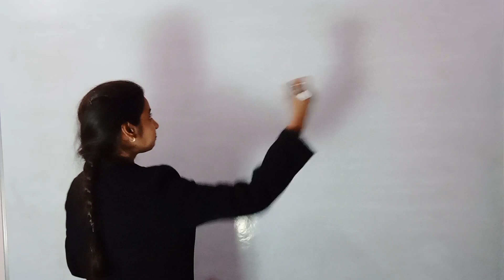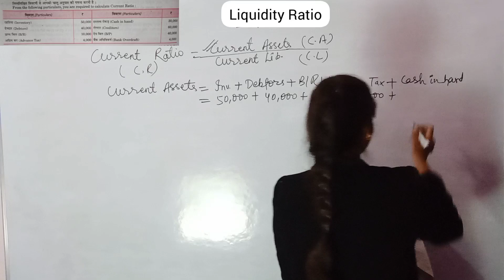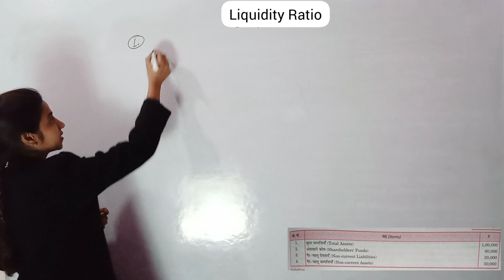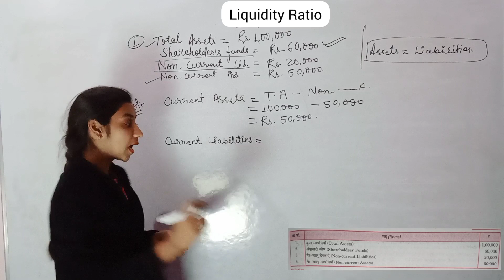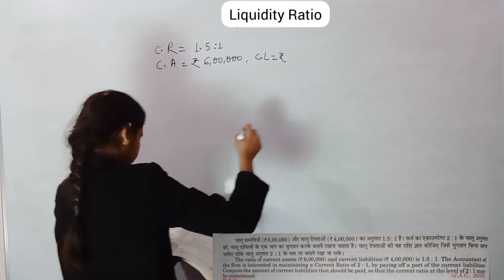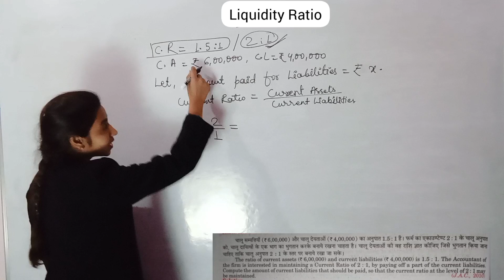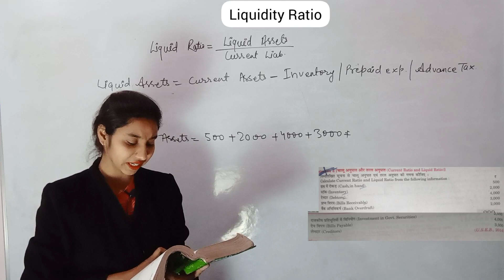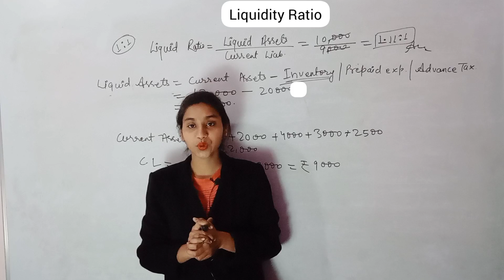Liquidity Ratios | Accounting Ratios | Class 12 | PART-2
I have been solving some important questions from liquidity ratios, these all 4 questions are important from exam point of view and for basics also.

Question 1 (Basics) 00:52
Q2    05:28
Q3     11:19
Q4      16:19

THANKYOU